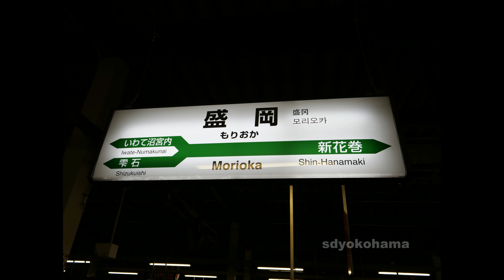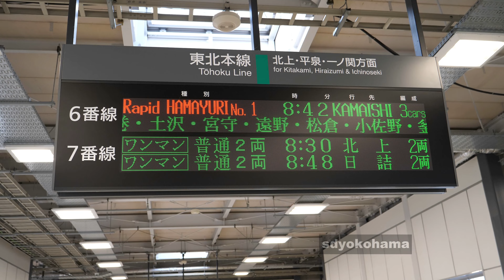新幹線と釜石線「はまゆり」～JR盛岡駅_JR Morioka Station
Date: November 2, 2022 - November 3, 2022
Location: Iwate Station
釜石線経由で三陸地方をめぐる旅の入口。